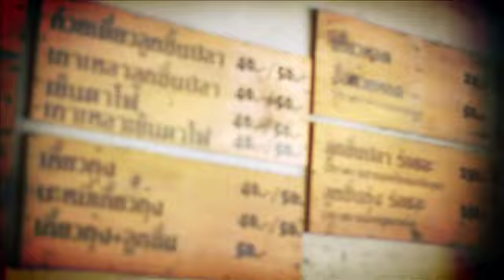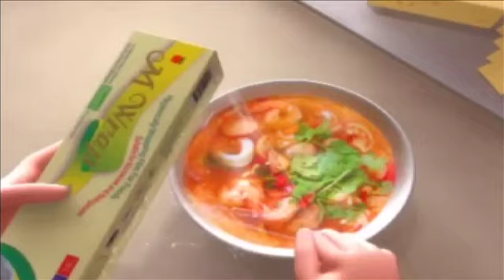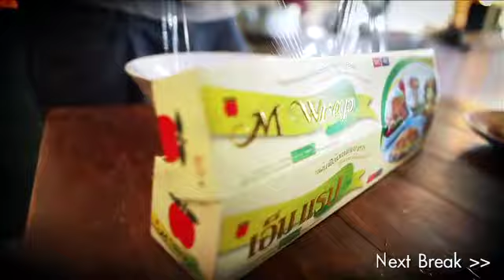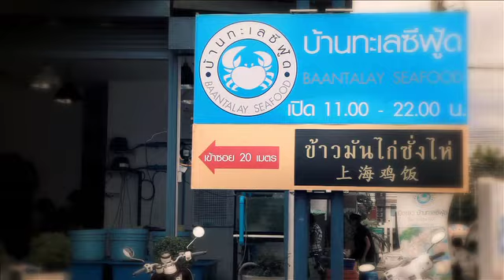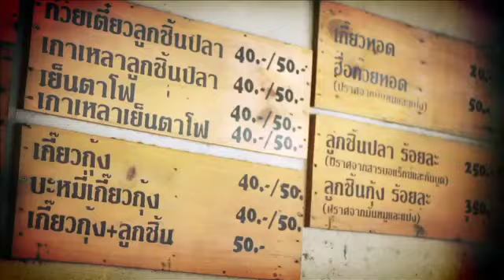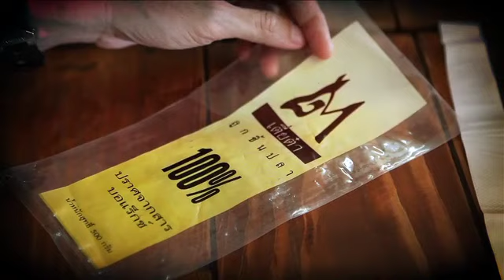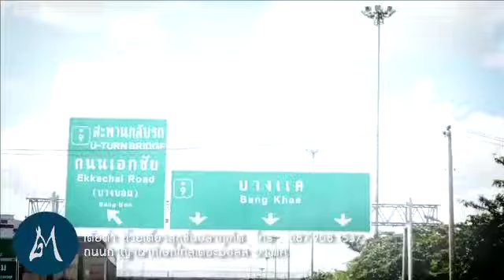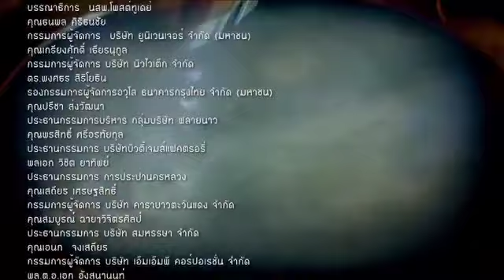ก๋วยเตี๋ยวเตี่ยต๋า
ลูกชิ้นปลาภูเก็ต